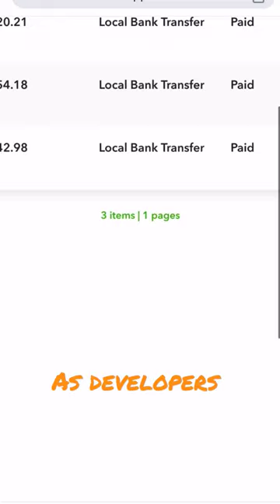Applovin self click may payment proof | Applovin self click payment proof 2023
AS Developers
 FOR APPLOVIN SELF CLICK APP